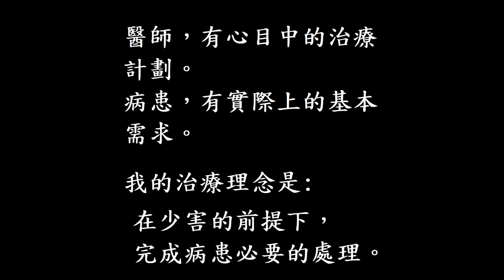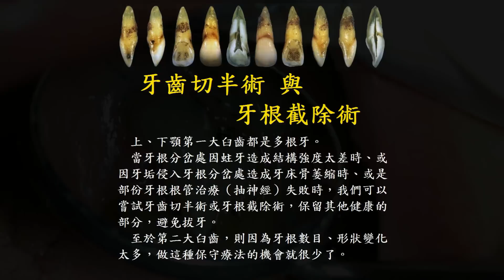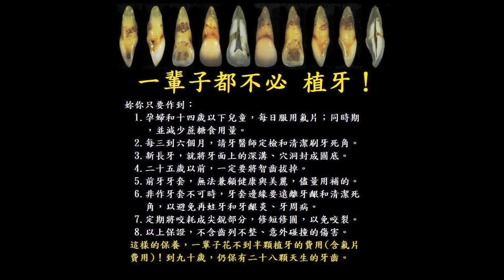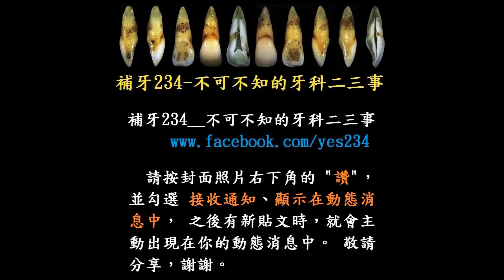牙齒切半術 與 牙根截除術__切左上第一大臼齒咬崩的顎側根 方便清潔牙根分岔處（1080P）